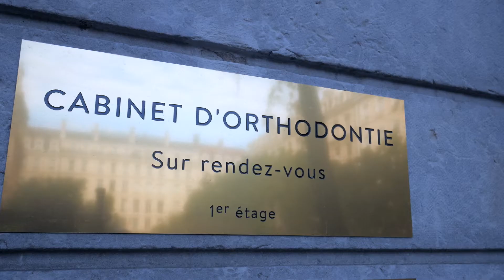Présentation de la société GC Orthodontics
Entrez dans l'univers de GC Orthodontics et découvrez quels sont les piliers de notre organisation. GC Orthodontics travaille avec des orthodontistes du monde entier pour leur fournir des produits de haute qualité.